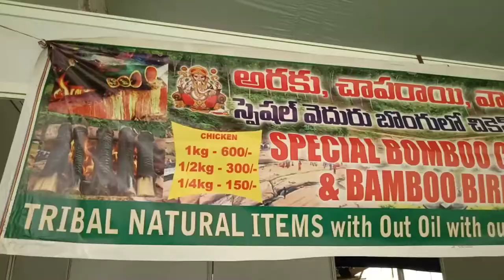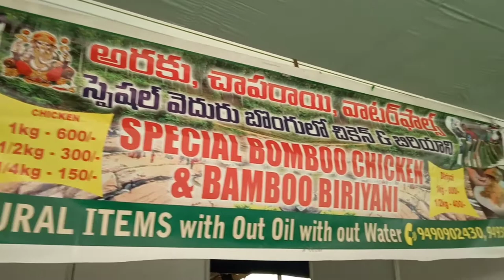HowToMakeBambooChicken| Amazing Village Foods CookingBambooChicken|TraditionalRecipe without oil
bamboo chicken
araku famous bamboo chicken recipe , bamboo chicken recipe, healthy food, recipe without oil, spicy chicken recipe, బొంగులో చికెన్, చికెన్ తయారీ విధానం, బ్యాంబు చికెన్ తయారీ విధానం